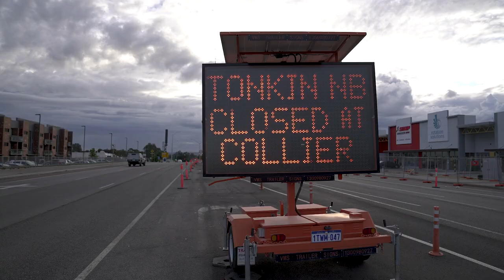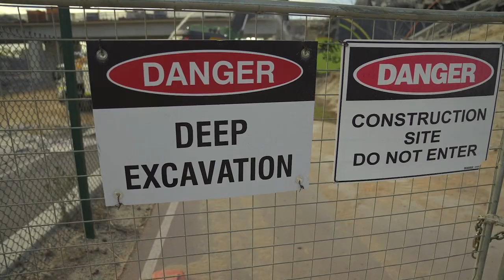Broun Avenue Bridge Demolition - April 2022 - Extended Version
Over the weekend of 1-4 April 2022, Tonkin Highway was completely closed to allow for the demolition of the Broun Avenue bridge.

We had a chat to some of the guys on the project, to hear how they pulled off such a mammoth task.